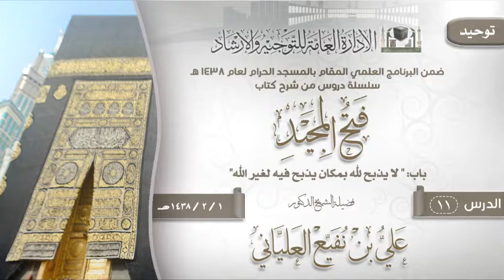الدرس 11 (فتح المجيد) لفضيلة الشيخ الدكتور علي بن نفيع العلياني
الدرس 11 ( فتح المجيد )  باب: " لا يذبح لله بمكان يذبح فيه لغير الله"